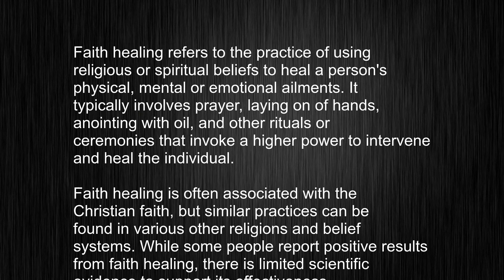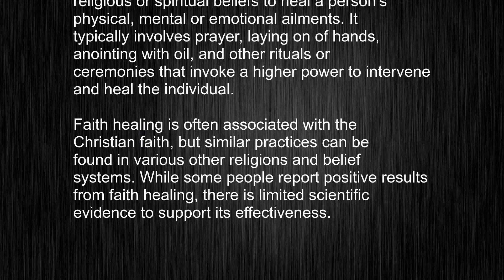What's the meaning of "faith healing", How to pronounce faith healing?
This video tells you what "faith healing" means, how to pronounce it, provides a pronunciation guide and an accurate definition.
   00:00 Pronunciation
   00:24 Meaning

   - What is the meaning of faith healing
   - How to say faith healing
   - What is the definition of faith healing
   - How to pronounce faith healing

   Visit our free audio/video dictionary tutorial to learn how to correctly pronounce words/names and to learn their meanings, definitions, just like faith healing definition and meaning in Merriam-Webster, faith healing definition and meaning in Collins English Dictionary, faith healing definition and meaning in The Oxford English Dictionary, faith healing definition and meaning in Longman Dictionary of Contemporary English, faith healing definition and meaning in Cambridge Advanced Learner's Dictionary, and more.